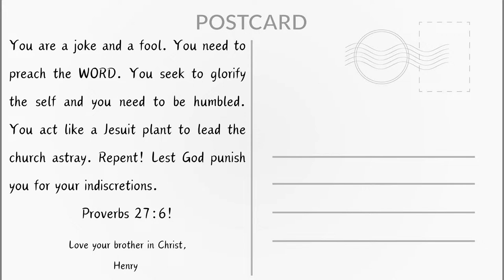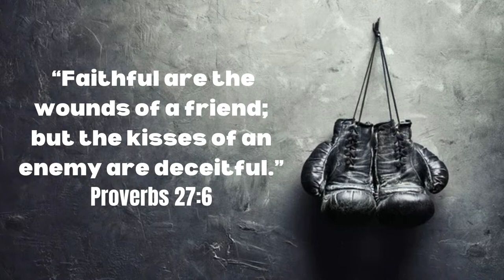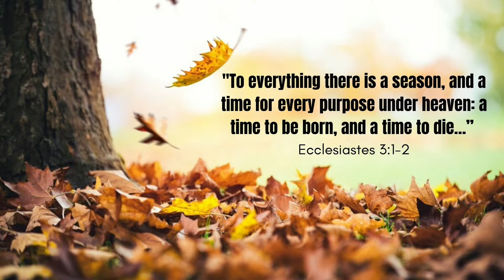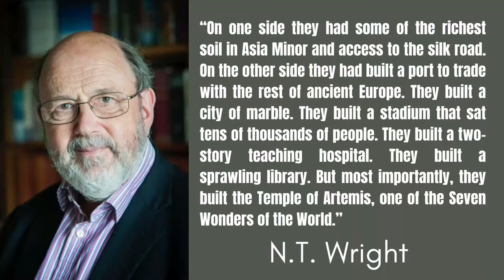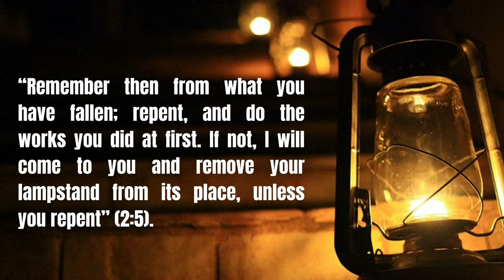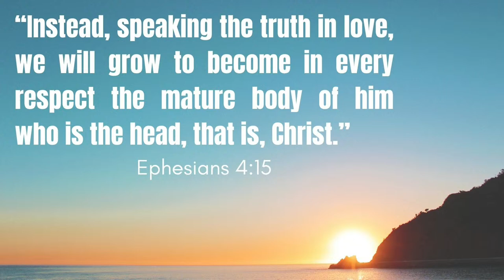"Ephesus Effect" Pastor Seth Pierce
April 13, 2024 Worship Service
Ministry of Music: Alex Geschke, Kassy Eichele
Organist: Martha Natiuk
Choristers: Mary Lou Wescott, Lindsay Espinor, Tory Scholz